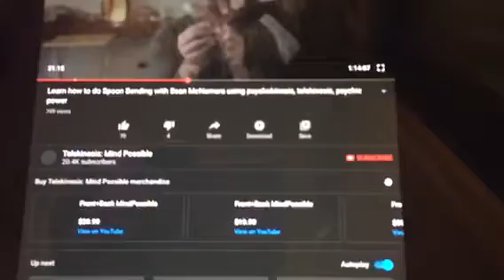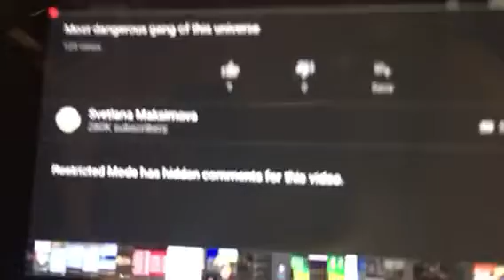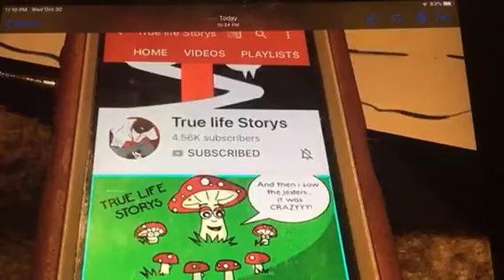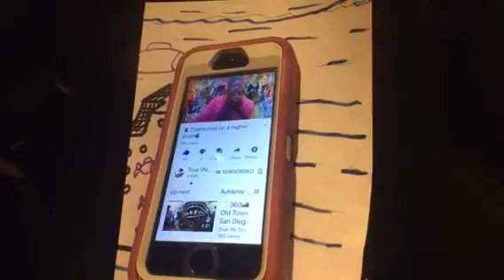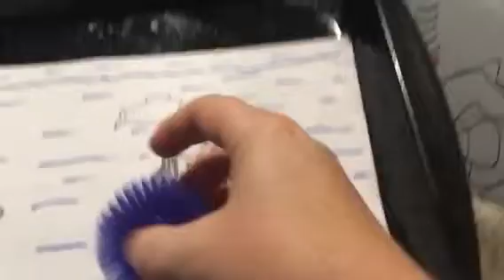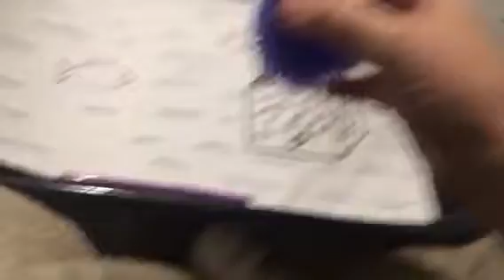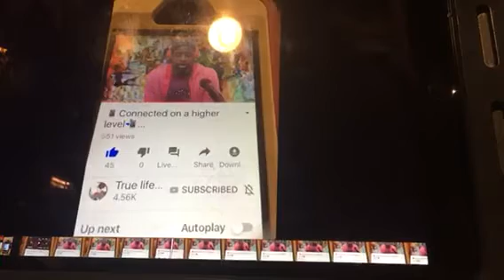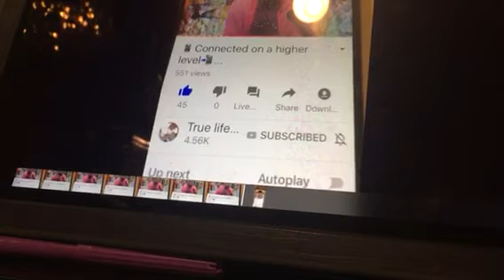What happens after you die